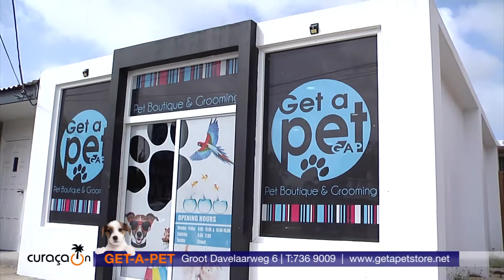GetaPet Laura NutroMax